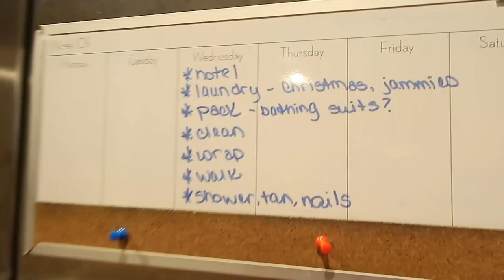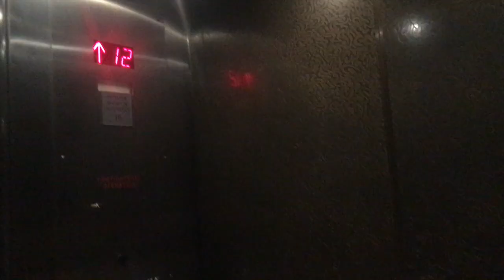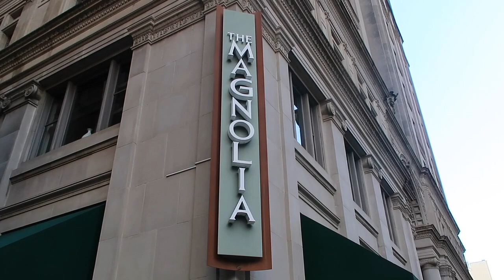Dallas Christmas Trip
We went to visit Ryan's family for Christmas in Dallas, Texas.  We had the best time ever staying in Downtown Dallas in a fancy hotel!  The boys loved seeing all the city lights and staying "really high up" on the 22nd floor.

StacyKing08